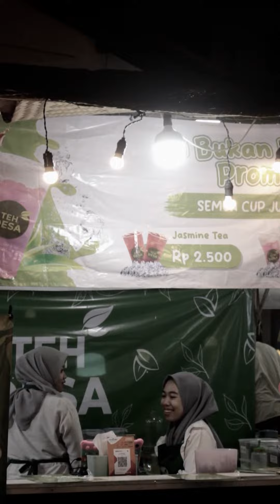Festival Kuliner Kota Salatiga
Festival Kuliner Kota Salatiga Tahun 2023